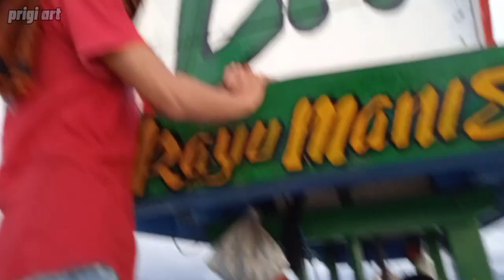Nelayan story KM HASIL LAUT panen melimpah ikan layang. slerek nelayan prigi. purse seine.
video ini di buat untuk menarik perhatian pemerintah dan investor, karena harga ikan di pelabuhan prigi cenderung gak stabil. harga ikan tangkapan nelayan lebih murah dari harga keripik/tempe.